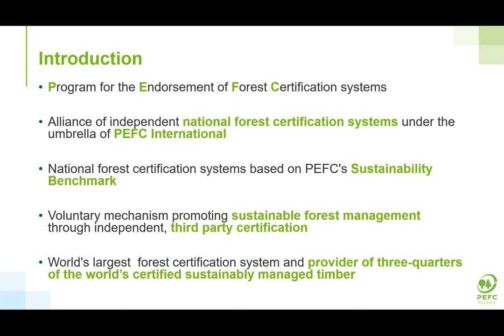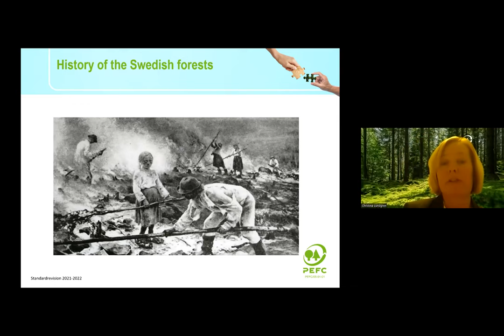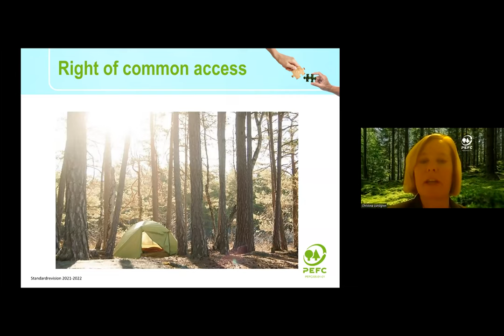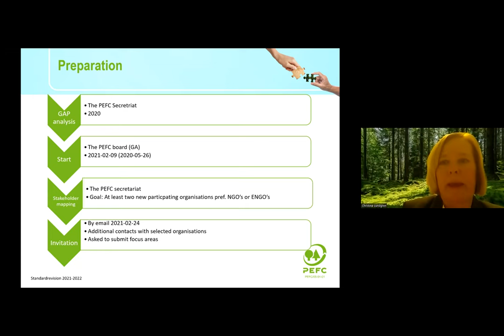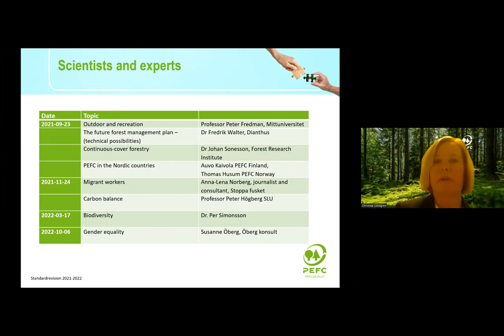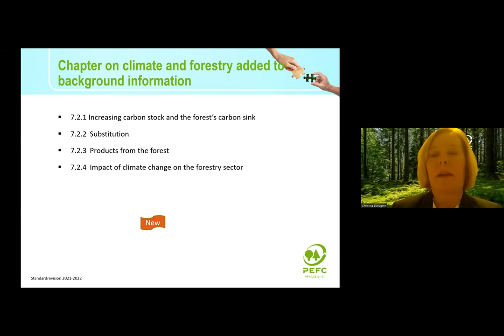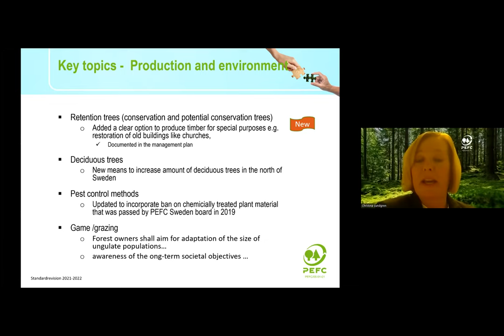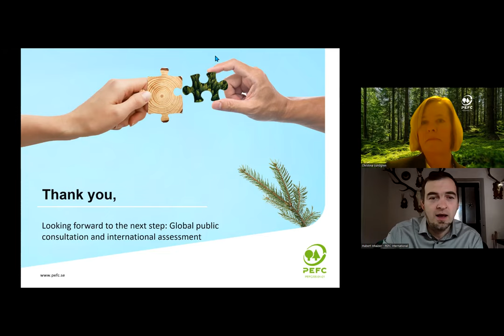Introduction to the Swedish Forest Certification System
Webinar given on 27 February 2023 as part of the international public consultation on the Swedish forest certification system.